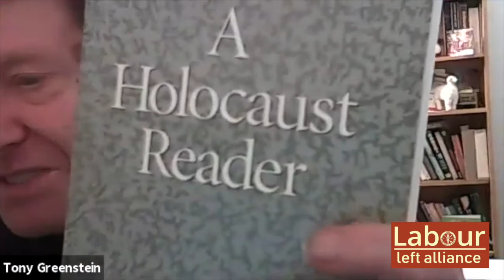Zionism 4: Zionism and the holocaust